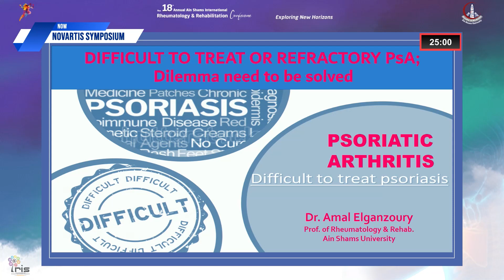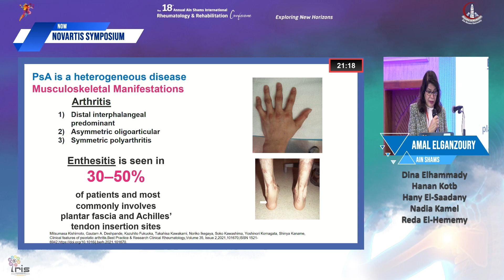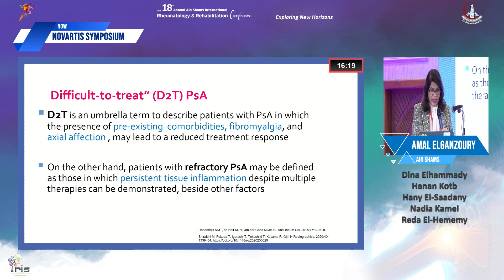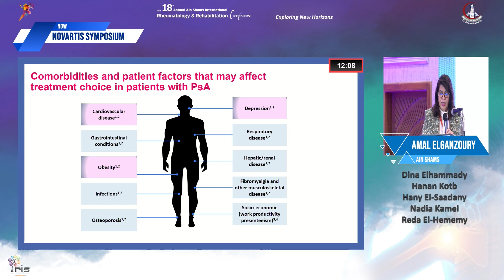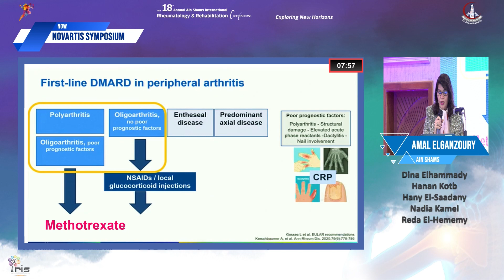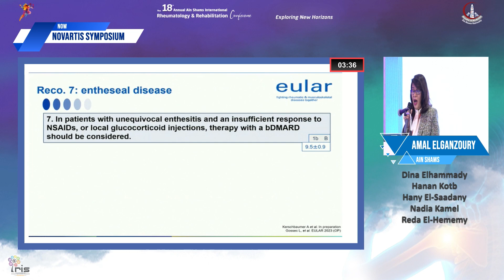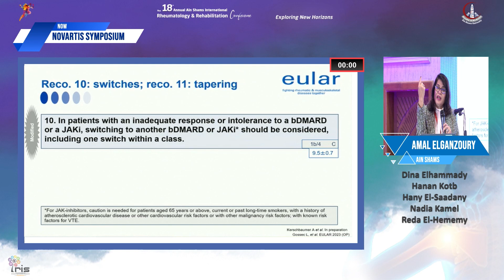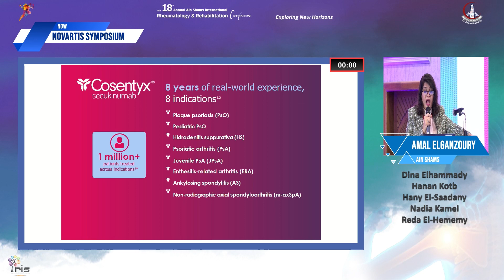ASUPMR 2024 - Day 1 - Novartis Symposium